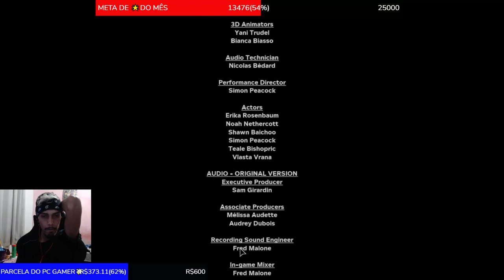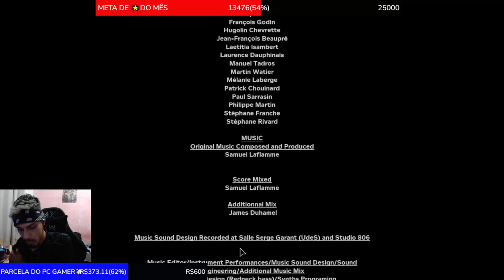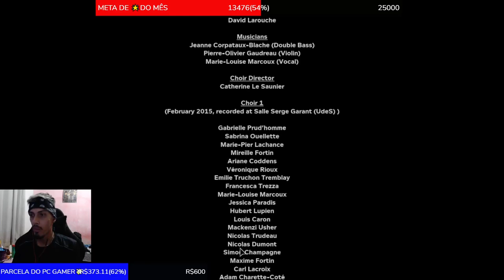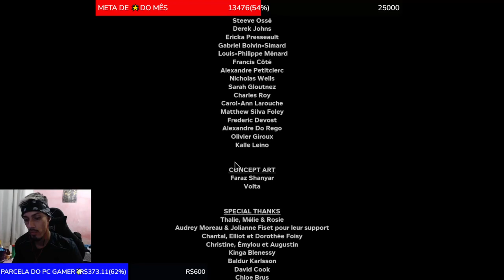Outlast II Game Play Final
Game play de Outlas II em live